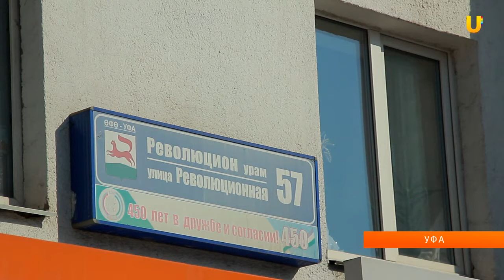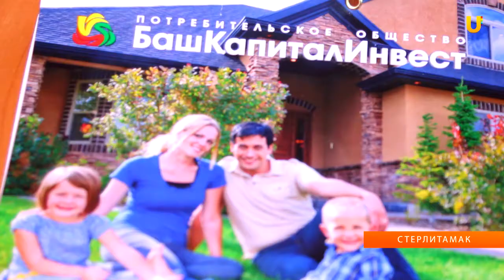U News Ипотечный кредит под 5% годовых могут взять уфимцы в потребительском общесте ''БашКапиталИнве